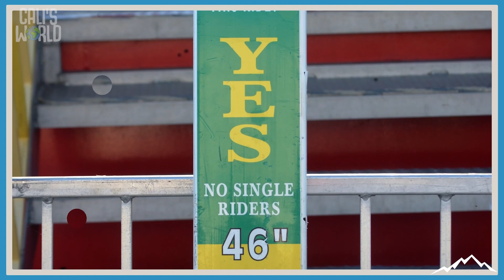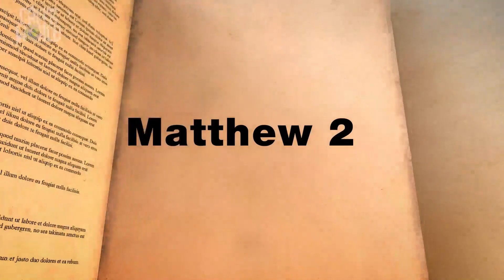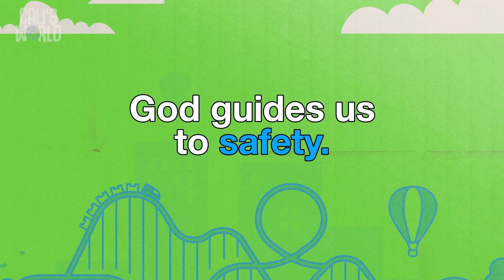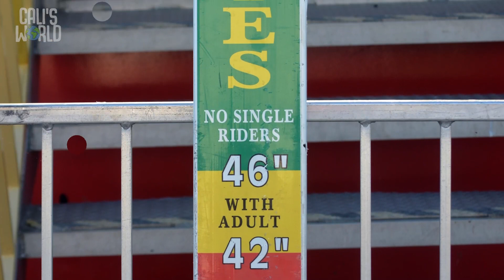Video1 MeasureUp Preschool GrowKids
Measure Up W1